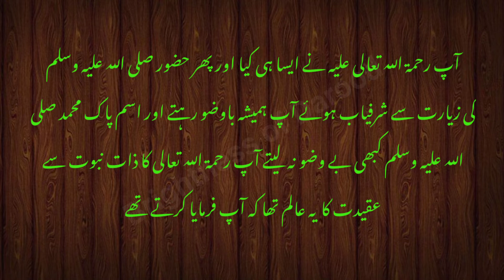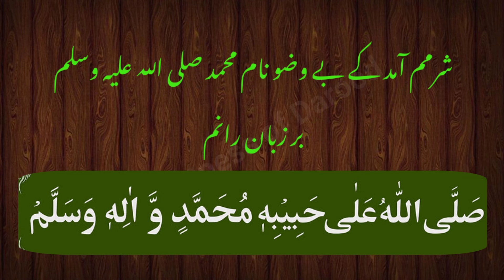Sultan Mehmod Ghazni Or Naam e Mustafa SAW | Darood Shareef Se Mohabbat | Har Gham Ka Ilaj Drood pak